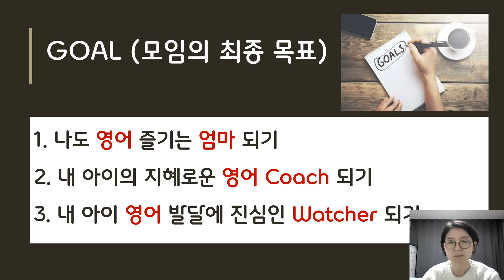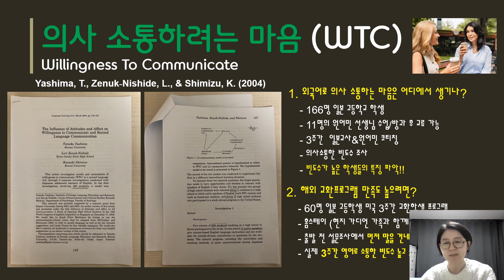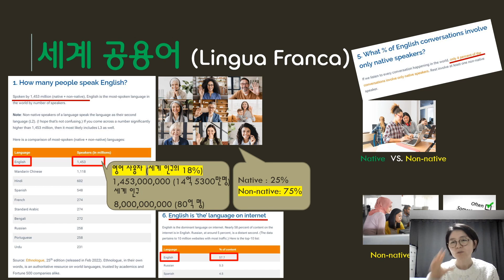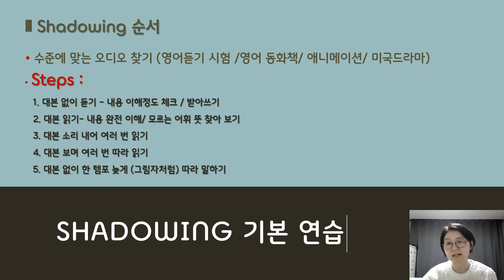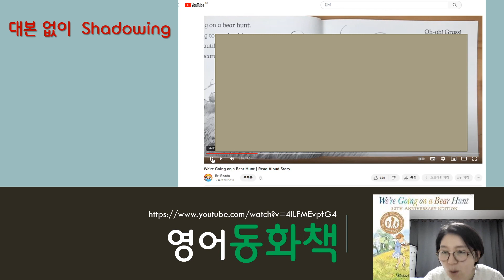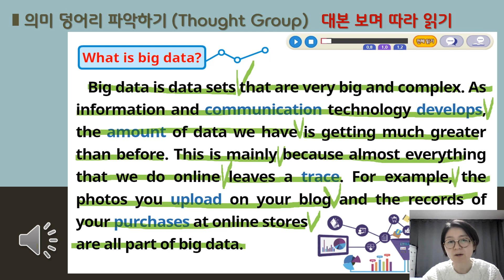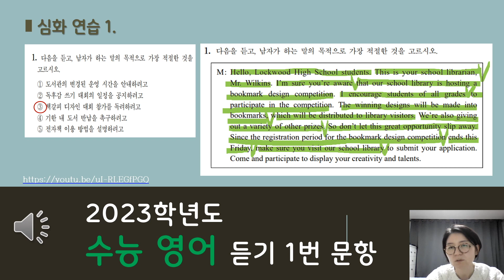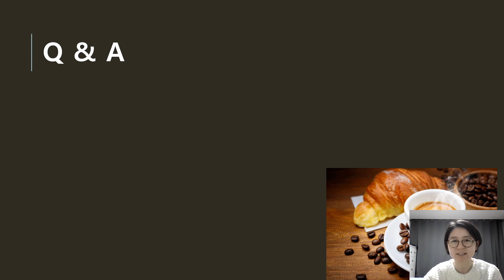[엄마표 영어]아이의 영어 자존감이 중요한 이유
[📌Time Stamp]
00:00 인트로
02:47 영어로 의사소통하고 싶은 마음 먹기(WTC)
12:41 영어 자신감을 가지기에 딱 좋은 시대
16:04 우리 아이 영어 자신감을 위한 좋은 방법
19:42 다양한 장르 인풋으로 영어 자신감 끌어 올리는 방법 실연
48:38 핵심 내용 정리: 아이의 영어 자신감을 위한 핵심 포인트
51:24 (Q&A)영어 단어 빡지 거부하는 아이 어떻게 해요?

외국인에게 선뜻 먼저 영어로 말을 걸어 본 적이 있으신가요? 절대적인 영어 점수가 아닌 스스로가 느끼는 자신의 영어 자신감이 있으면 가능한 일입니다.
꾸준한 Shadowing 연습을 통해 영어 읽기 자신감 뿐 아니라 영어 듣기 자신감, 영어 말하기 자신감까지 키울 수 있습니다. 이번 영상에서는 다양한 장르와 다양한 난이도의 학습 재료(픽션/넌픽션)를 가지고 실제로 저와 Shadowing연습을 해보실 수 있습니다.
외국인에게 선뜻 먼저 영어로 말을 걸 수 있는 아이의 모습을 상상해 보세요. 이제 상상 속이 아닌 현실의 모습이 될 수 있습니다. 모든 연령대의 영어 자존감을 올리고 싶은 영어 학습자들께 이 영상을 추천 드립니다.

[주요 내용]
1. 영어로 의사소통하고 싶은 마음 먹기(WTC)가 왜 중요한가?
2. 영어 자신감을 가지기에 딱 좋은 시대
3. 영어 자신감을 UP 시키는 방법: Shadowing & Thought Group
4. 다양한 장르 인풋으로 영어 자신감 끌어 올리는 방법 실연

[영어 매니아 학력 & 경력]
• 2020. 미국 주립대학교 교육학 박사 학위
• 2017. 미국 주립대학교 영어 교육 석사 학위
•1999. 중등 영어교사로 임명

•2018~2020. 미국 주립대 외국어 학부 한국어 강사
• 2018. STARTALK (미국국가안보국, NSA 후원) 한국어 캠프 전임 한국어 강사
• 2016. 미국 주립대 IEP(Intensive English Program)소속 전임 영어 강사

• 2020. IB Professional Development for English B Diploma Program by International Baccalaureate Organization, Maryland, USA 수료
• 2013~2014 Teacher-Consultant Course (540 hrs.) by SIT Graduate Institute (School for International Training, Vermont, US) 수료
• 2011~2012 TESOL (180 hrs.) SIT Graduate Institute (School for International Training, Vermont, US) 수료
• 2004 TEFL Professional Development Program (120 hrs.) by UCSD Extension, University of California, San Diego, USA 수료